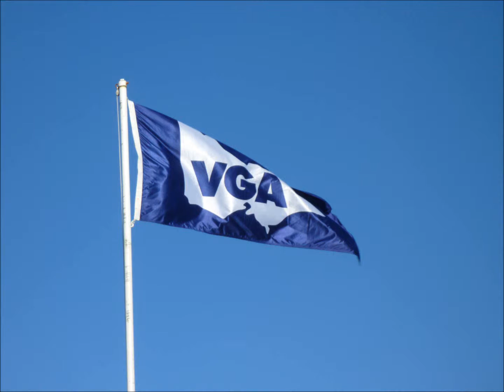Previous Fed Weeks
Just some pics from previous Federation Weeks leading into Canberra 2014